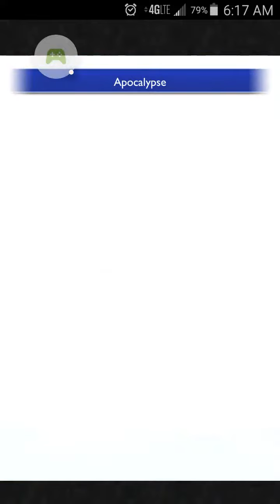FFRK - FF7 Event - Glimmer of Hope - Ultimate - Mastered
Stats and Equipment at end of video also

Killshot interrupted by life